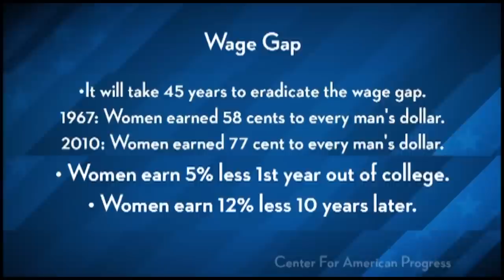Obama CareS about your Economic life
Find out how Obama and Romney differ in the areas of Student Loans and Equal Pay.